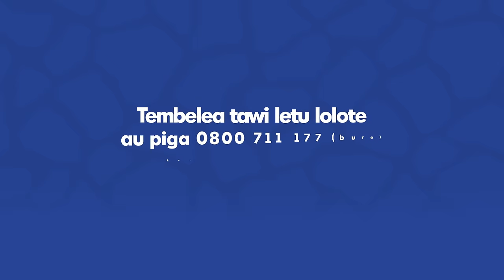NBC Tanzania | Karibu kwenye dunia yetu mpya ya malipo!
Mashine Yetu Kali!

Karibu kwenye dunia 🌍 mpya ya malipo! Tunajivunia kutambulisha mashine yetu mpya ya kufanyia miamala (POS).

Suluhisho lako la kisasa, la kijanja, salama, na rahisi kutumia. Lipa kwa kutumia kadi ya VISA 💳, Mastercard 💳, simu📲 au smart watch⌚️ na unaweza kutap tu, halafu muamala unasoma.